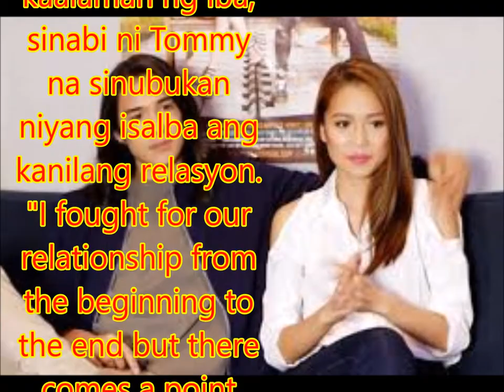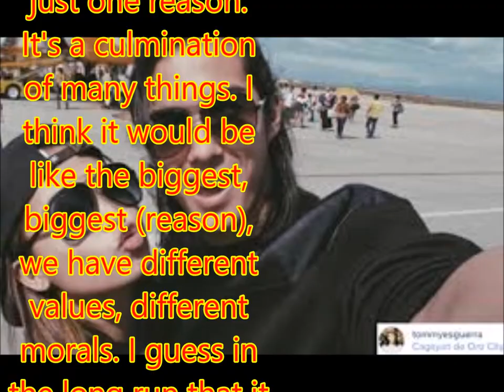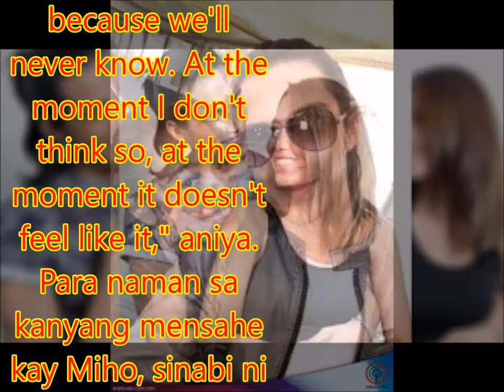Tommy, inaming mahal pa din si Miho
Philippines News today : Entertaiment scandals

Inamin ni Tommy Esguerra na mahal pa rin niya si Miho Nishida, ilang linggo matapos nilang ipaalam sa publiko ang kanilang hiwalayan.
Sa "Magandang Buhay" nitong Huwebes, sinabi ni Tommy na hindi agad mawawala ang pagmamahal niya kay Miho.
"You don't just fall out of love with someone you know and no matter what happens, you always keep stuff precious," ani Tommy.
Pag-amin din ni Tommy, nanghihinayang siya sa nangyari sa kanilang relasyon na tumagal din ng isa at kalahating taon.
Lingid sa kaalaman ng iba, sinabi ni Tommy na sinubukan niyang isalba ang kanilang relasyon.
"I fought for our relationship from the beginning to the end but there comes a point when you will realize that there's nowhere to go," ani Tommy.
"I think I feel like it's just been months that we were not happy," dagdag ni Tommy na aminadong isa sa kanila ni Miho ang unang bumitaw sa relasyon.
"It's a one-sided (decision)," aniya.
Nang matanong kung ano ba ang naging dahilan ng hiwalayan, sinabi ni Tommy na may kinalaman dito ang pagkakaiba ng kanilang kinalakihan at pinaniniwalaan.
"I don't think it's just one reason. It's a culmination of many things. I think it would be like the biggest, biggest (reason), we have different values, different morals. I guess in the long run that it wouldn't play out well," ani Tommy na inaming unang naging problema nila ay ang 'di nila pagkakapareho ng wikang ginagamit.
Matatandaang si Miho, na lumaki sa Japan, ay aminadong hindi magaling mag-Ingles, samantalang hirap din naman sa wikang Filipino si Tommy na lumaki sa California.
Sa ngayon, aminado si Tommy na masakit pa para sa kanya ang naging paghihiwalay nila ni Miho.

"The hardest thing is letting go and move forward," ani Tommy.
Nang matanong kung paano siya nagmo-move on, sinabi ni Tommy: "It's a process you really have to go through emotions. Try to keep yourself busy, try to figure out what you like again, what you want to do on your own."
Samantala, hirap namang sinagot ni Tommy ang tanong kung may pag-asa ba silang magkabalikan pa ni Miho.
"As of now it's hard because I'm emotional. ... You will never know time will come, you will never be certain like, because we'll never know. At the moment I don't think so, at the moment it doesn't feel like it," aniya.
Para naman sa kanyang mensahe kay Miho, sinabi ni Tommy na hiling niya ang lahat ng magandang bagay para sa DATING nobya sa kabila nang nabigo nilang relasyon.
"I wish her the best, no matter what happened in our relationship," ani Tommy.